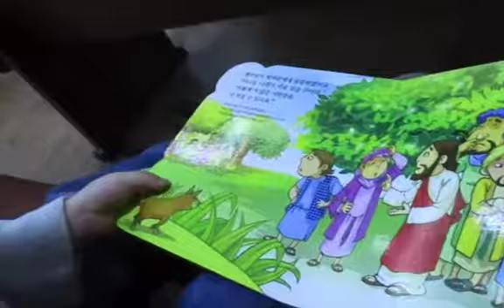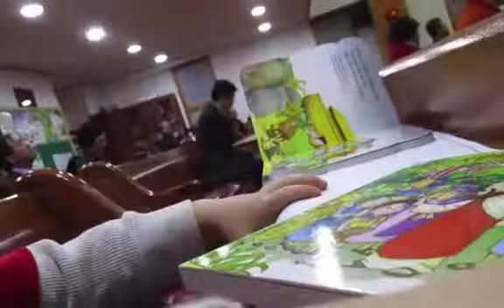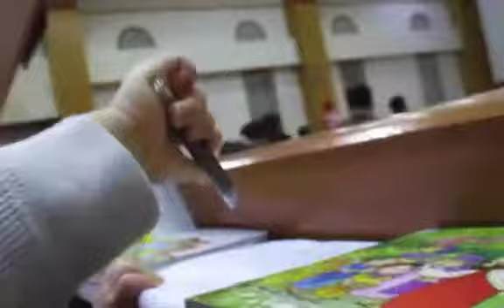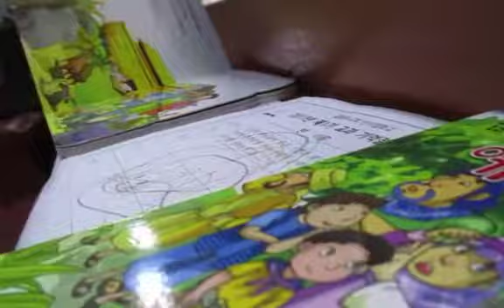공릉화요 저녁기도회, Mar 28, 2017